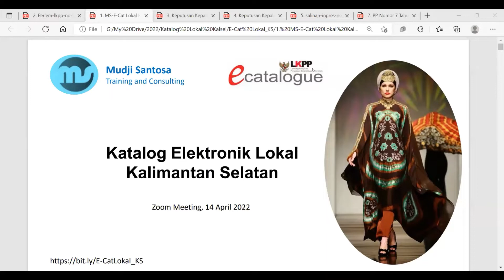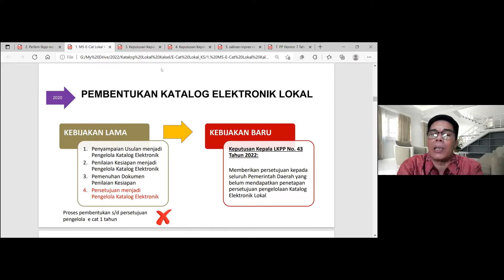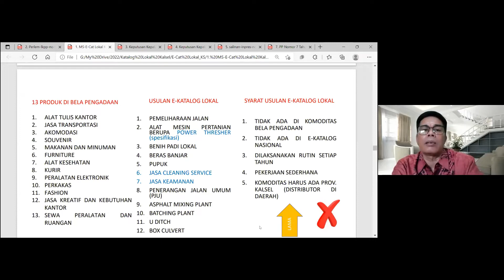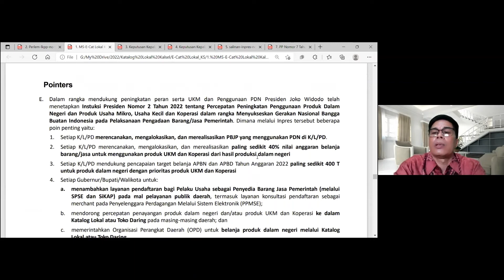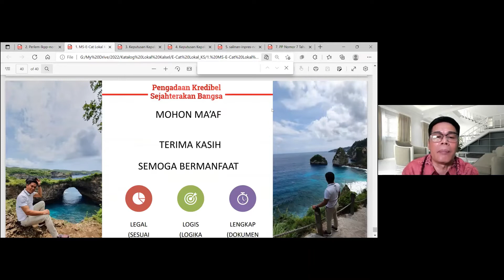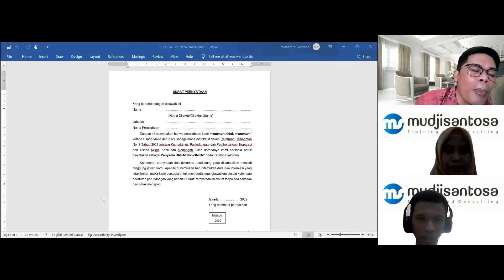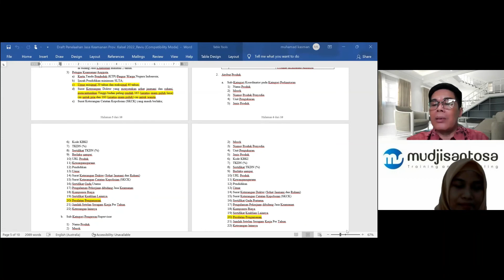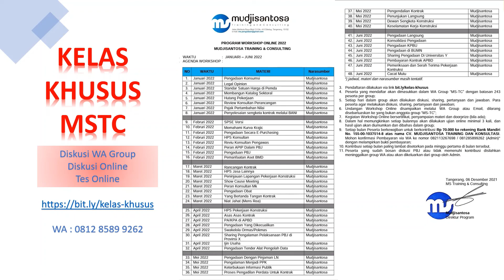Katalog Lokal - Provinsi Kalimantan Selatan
Narasumber : M. Kasman - JF PPBJ Pemprov. Kalimantan Selatan
Pembahas : Mudjisantosa
Moderator : Lina Andayani - Bagian PBJ Kabupaten Jombang